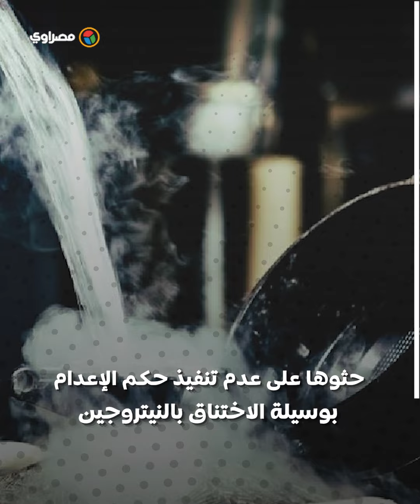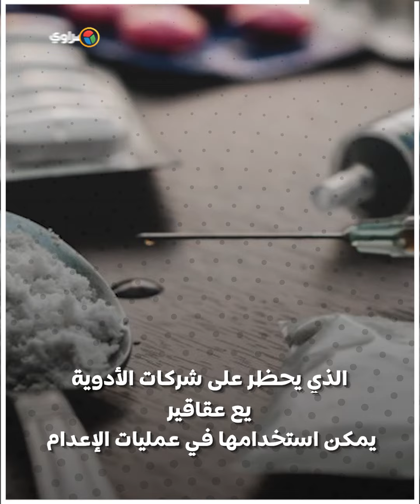أمريكا تقرر تنفيذ وسيلة جديدة لعقوبة الإعـ ـدام.. والأمم المتحدة تعترض... ما هي ؟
بيان من الأمم المتحدة يناشد الحكومة الأميركية بعدم تنفيذ إعدام بالنيتروجين للسجين كينيث سميث في ولاية ألاباما. يحذرون من تأثير هذه الطريقة على حقوق الإنسان، مع التأكيد على إمكانية تكرار تجربة الموت المؤلم.